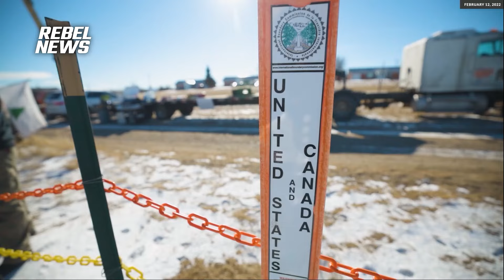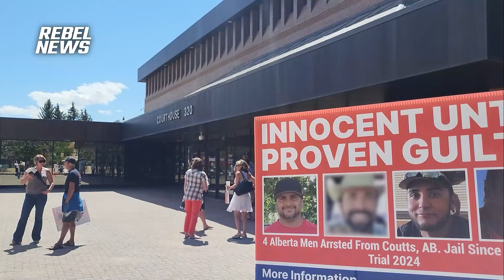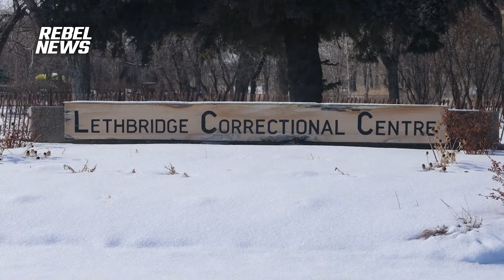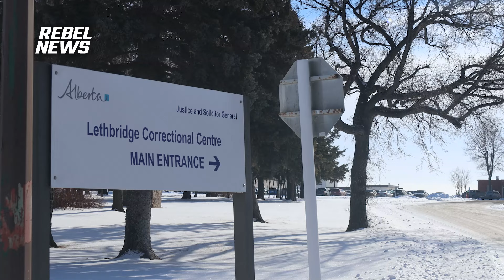Coutts 4 supporters: COVID-19 period was 'awakening' for many Canadians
Rebel News spoke with two supporters of the defendants, Benita and Rose, who travelled to Lethbridge from their homes in Edmonton to observe the trial.